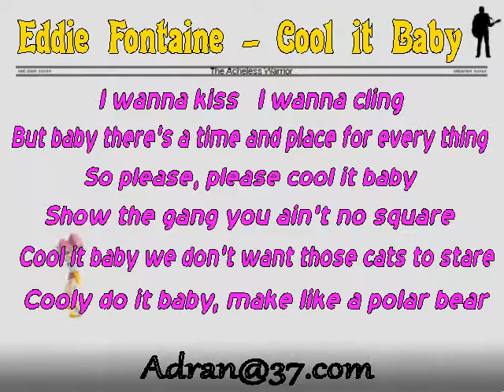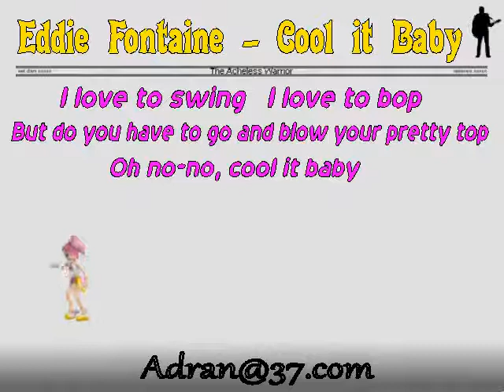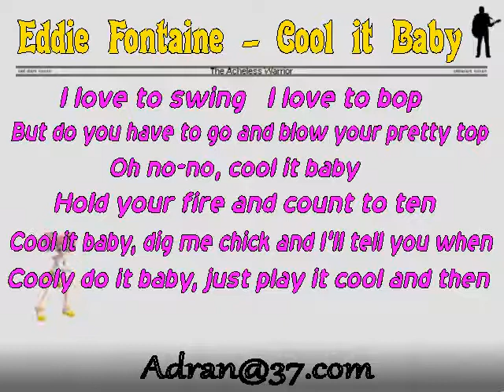Eddie Fontaine - Cool it Baby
03 09 56